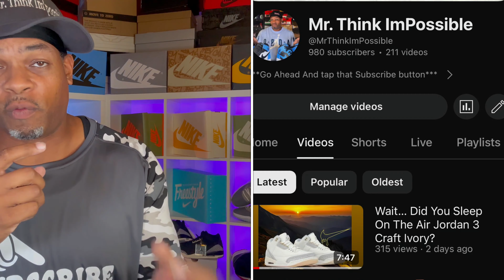DSG just GOT ME! 🤬 (Jordan 4 Bred)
DSG dissed me yet again. Today 2/17/24 is the release of the Jordan 4 bred reimagined. These kicks are super clean for sure. Review coming soon. But this is about more drama at Dicks Sporting Goods @ Southlands Mall.  Congratulations to all that wanted & copped.

jordan 4 bred reimaginedjordan 4 reimagined  jordan 4 bred reimagined 2024.